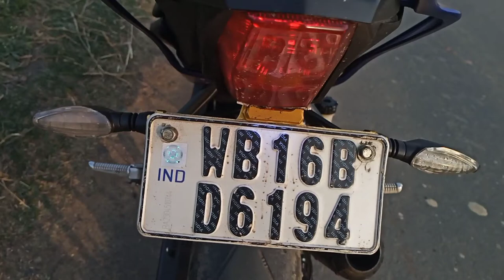YAMAHA R15 V3 LOUDEST SC PROJECT EXHAUST INSTALLATION | How to Install SC PROJECT EXHAUST OF R15 V3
#,cheapr15v3modification,bike modification delhi karol bagh,R15 v3 bs6 modified,Ahmadabad Mirzapur modified bike,R15 v3 modified in Ahmadabad,How to install sc project Exhaust,Unique Modification r15 bs6